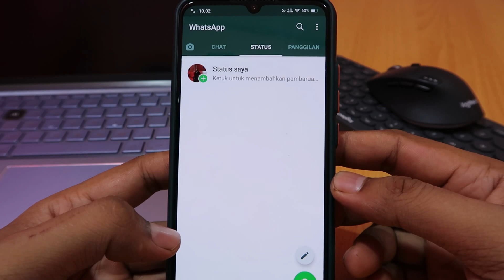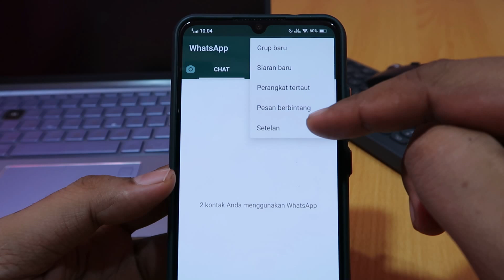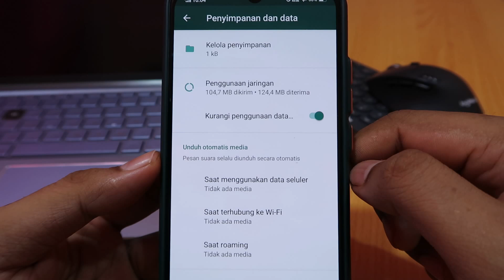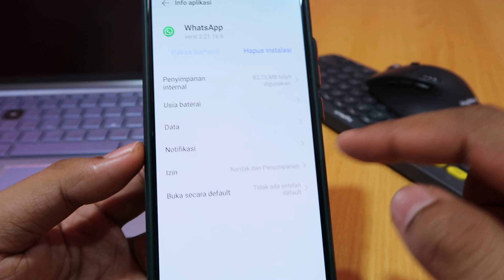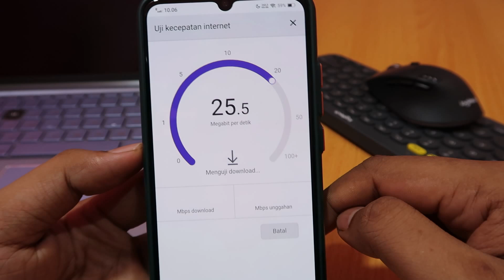Cara mengatasi wa gagal mengunduh hp vivo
Cara menyelesaikan whatsapp gagal memuat turun hp vivo